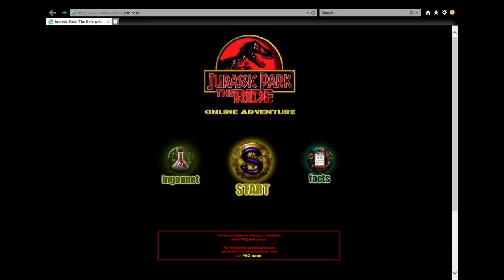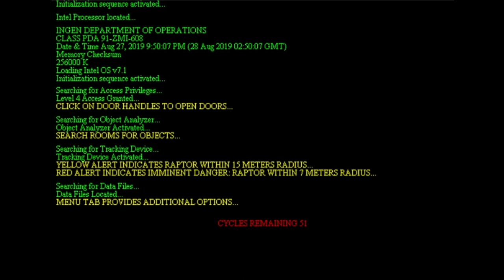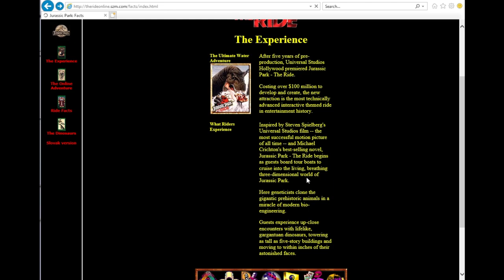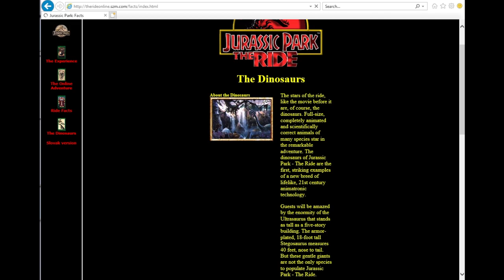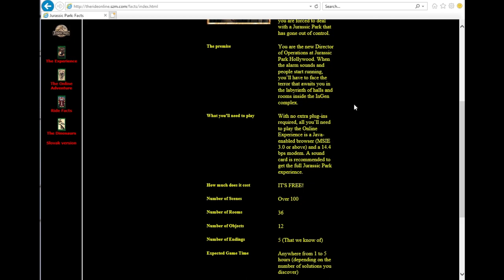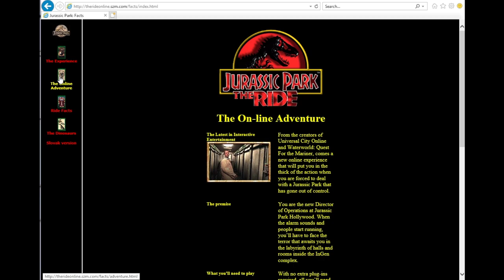Let's Check Out - Jurassic Park: The Ride - Online Adventure